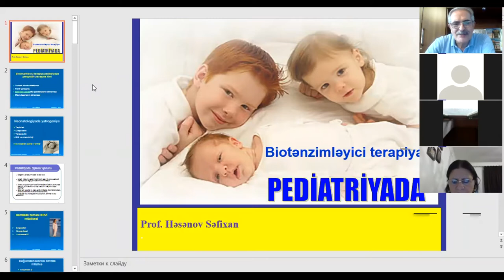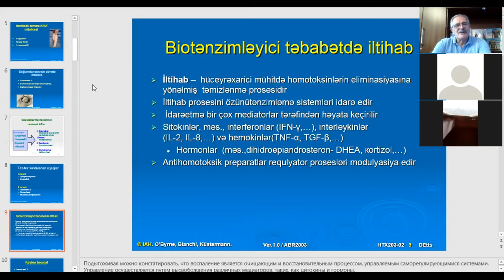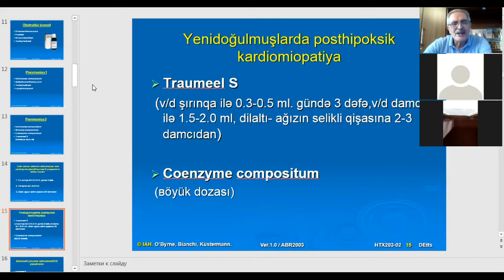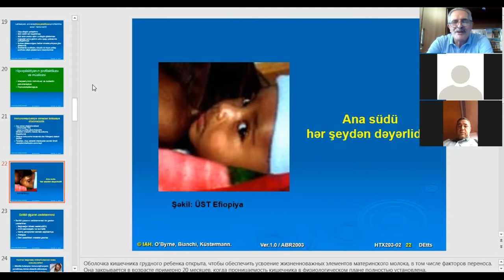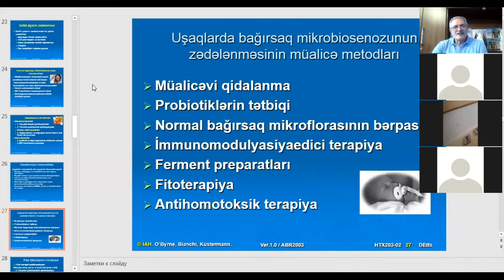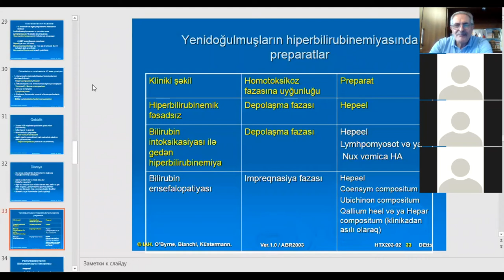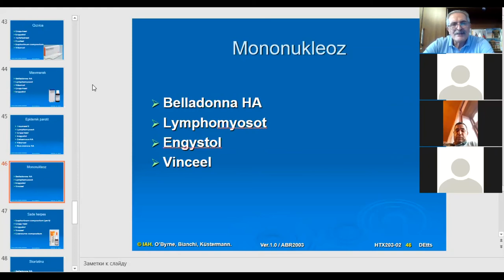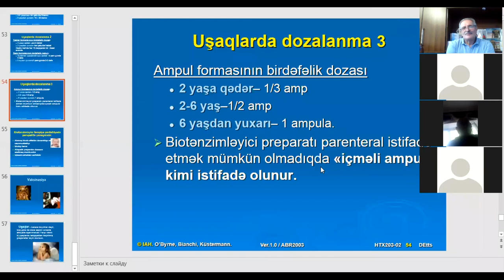Mühazirə 19. Pediatrik xəstəliklərin müalicəsində inteqrativ təbabətin imkanları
Prof. Səfixan Həsənov - tibb üzrə elmlər doktoru, pediatr, ATU